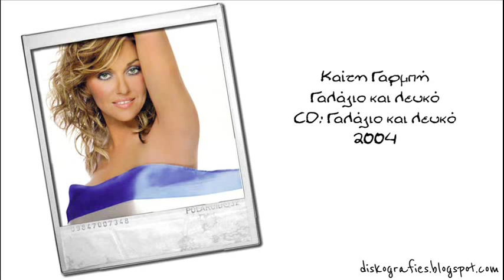Καίτη Γαρμπή - Γαλάζιο και λευκό (2004)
Κατεβάστε δωρεάν αυτό το cd και όλη τη δισκογραφία της Καίτης Γαρμπή

Καίτη Γαρμπή - Γαλάζιο και λευκό
CD: Γαλάζιο και λευκό - 2004